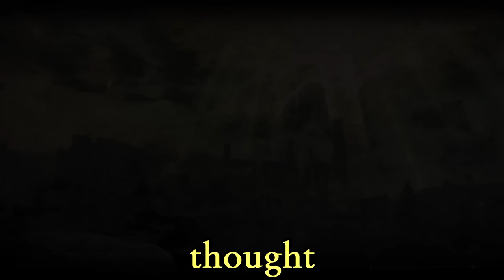Getting Schooled in Elden Ring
I am turning off comments now as it's just a bunch of people complaining about an already completed playthrough of Elden Ring. I know it is just the nature of soulsplayers but I cannot handle it anymore and I gave the souls community too many chances but Elden Ring has just been the worst out of all games so far.

If you do not enjoy the way I play or the fact that my peepee health is bothering you, I would recommend you please click off this video and find something that you can actually enjoy watching, as many of you clearly state that you do not. You are curating your own experiences, so go watch actually good creators like ironpineapple or LilAggy as they're fantastic people who make good content and are better at the game than I am.

Yes this is the Raya Lucaria Episode and I am not happy about the vicious cycle I was forced into.

Edited by:
Classy Reviews